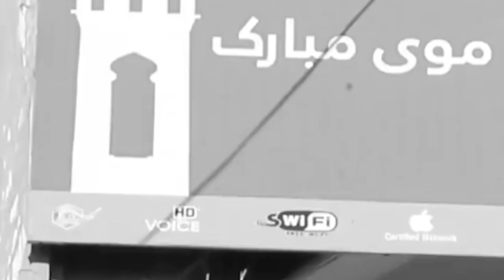Ki nongsynshar pyniap briew//education video